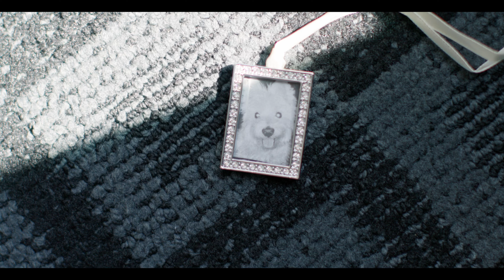Kim + Jason | A Red Creative Weddings Film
MB01BBJXRQBBIMB
MB01CV3TFJCNQYW
MB01P9L17HDNFPA
MB01RHRVN1ODJZD
MB011FXBHLD16NN